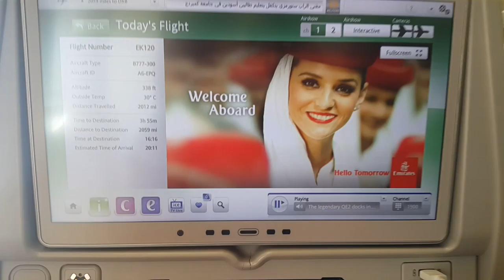Emirates ile dubai